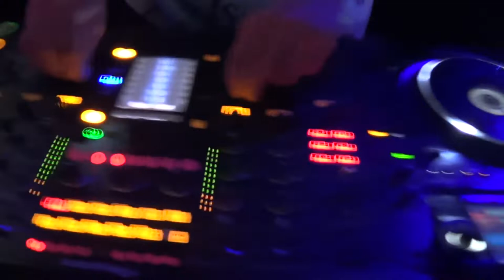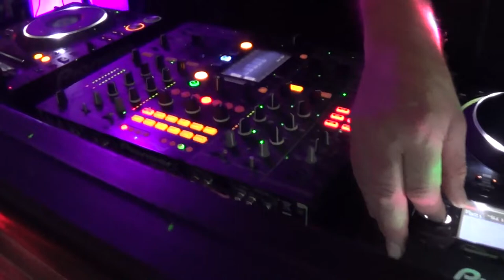Crystal Ballroom, Glossop, Jon daSilva (Hacienda) B - Long. 20th July 2022